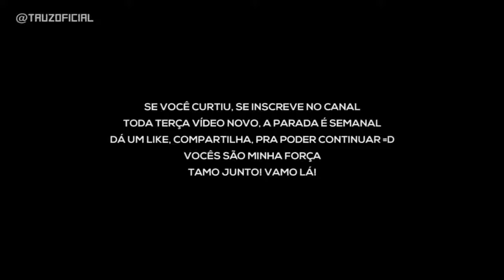Rap do Gaara (Naruto) Tauz RapTributo